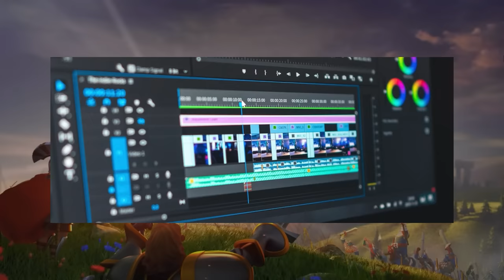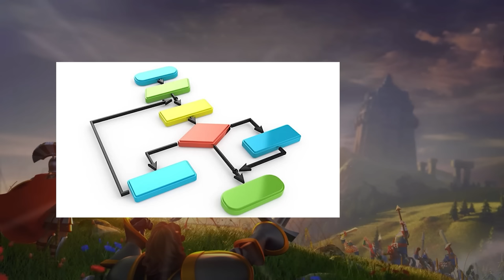Rok Chiến thuật #1 : Dịch chuyển và đóng bỉm chiến thuật - Rise of Kingdoms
Series Rok Chiến thuật sẽ tập trung phân tích các chiến thuật mà bạn gặp trong trò chơi chiến thuật Rise Of Kingdoms.